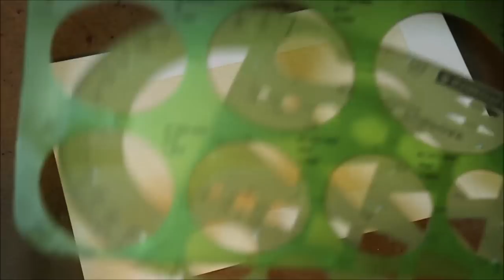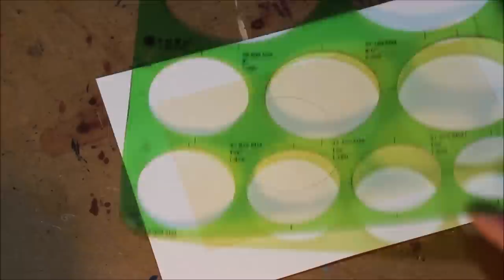Spit Shading! - Watercolor Painting Tutorial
In this week's video I am going to go over a few different methods of "spit shading". I hope this helps answer any questions any of you have on the subject, but if it doesn't then please feel free to leave a comment down below and I will do my best to answer it.

I will never post links to products that I do not have experience with or that I do not support by using them myself.***